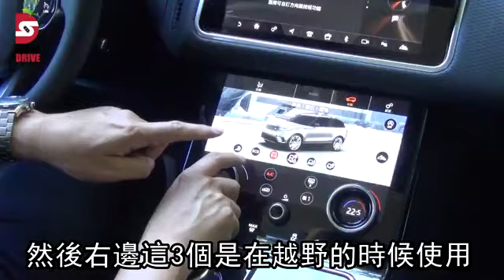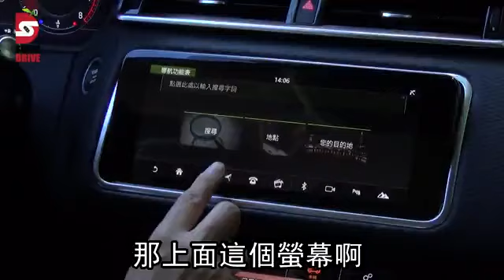【詳測片】想買Cayenne 先看這部Velar | 車市快遞 | 台灣蘋果日報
試駕前，我認為必須先把Land Rover Range Rover Velar的身世說清楚。原廠說它是繼Range Rover、Range Rover Sport、Range Rover Evoque後，Range Rover車系的第四款車型，車身尺碼則介於Range Rover Sport與Range Rover Evoque間。不過若瞭解Velar其實與同集團的Jaguar F-PACE跑旅共用平台，就不難理解、Velar其實是異於原有Range Rover車系的全新世代車型，而且更為訴求公路表現，是這個越野世家面向更廣大受眾的轉捩點。而對四月才成立的Jaguar Land Rover（JLR）台灣分公司來說，Velar也是一款重要車款，因為打從新車一上市，在搭配不同動力組合及配備等級後，Velar在台竟有高達12種車型可選。今天我拿到手上的則是定價309萬元起的最入門款S P250。